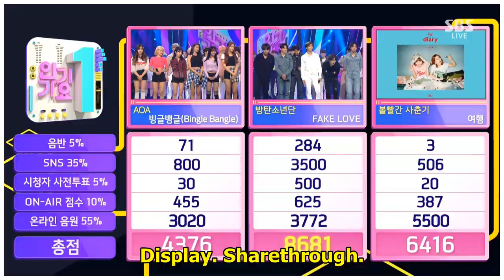Watch: BTS Takes 12th Win For "Fake Love" On "Inkigayo"; Performances By Wanna One, Yubin, And More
Display. Sharethrough. Soompi.1x1 Congratulations to BTS for winning first place with “Fake Love” on...